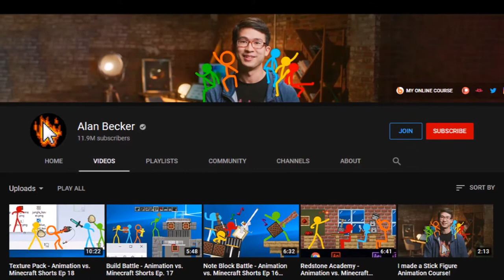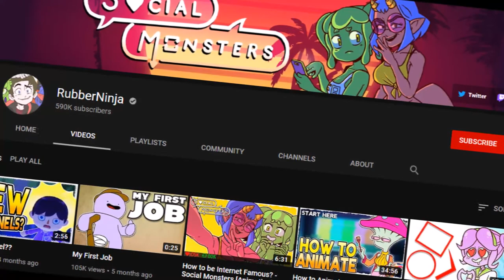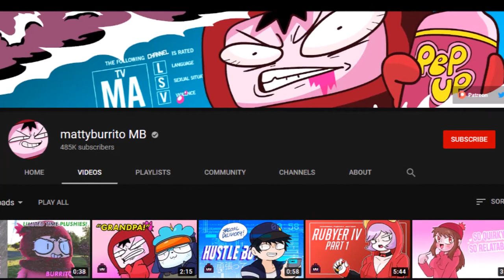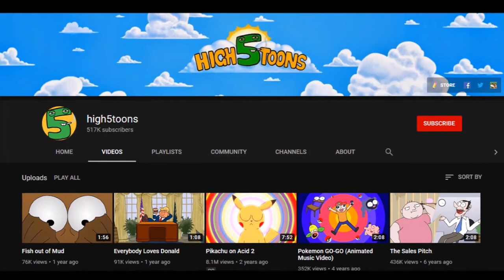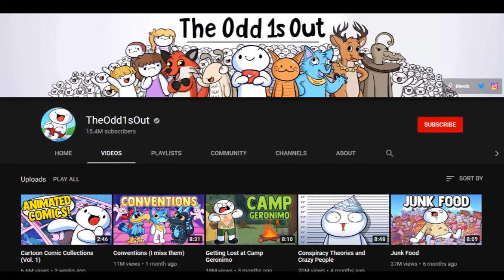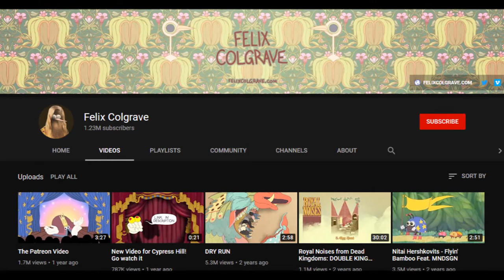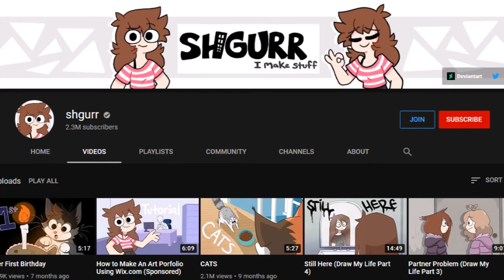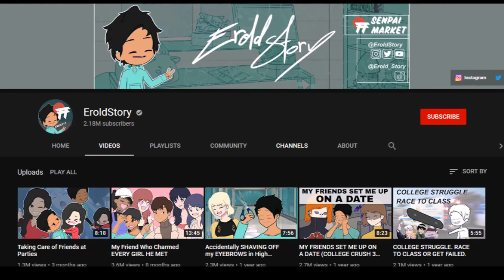Best YouTube Animators 2020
Animation takes a lot of practice to master. So it’s just magical to watch other artists solve creative problems and craft brilliant stories, all for entertainment.

Narration: Wideo